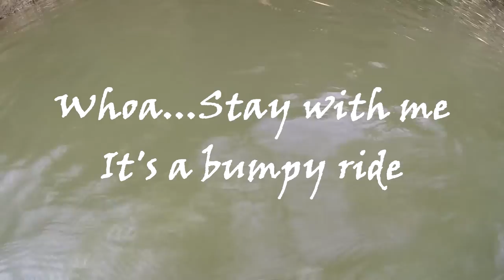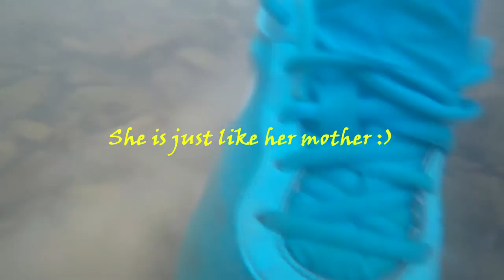Day Trip Yakin' down Drakes Creek in search of Indian Money, Indian Beads, and Crinoid fossil stems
We took a day trip on Drakes Creek in Bowling Green, Kentucky.  We launched our Kayaks at the Romanza Johnson Park in Avalon, Kentucky just outside of Bowling Green, Kentucky just off US Highway 231.  We spent the day on Drakes Creek paddling, picnicking, and looking for fossils (Indian Money) some call them Indian beads.  The terrain is beautiful, there are several great places to pitch a blanket and enjoy a picnic.  Drakes Creek is teaming with wildlife that makes the trip even more enjoyable.  We seen a variety of animals along our trip.